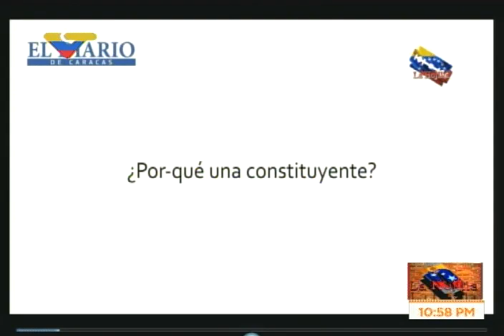En 2015 Freddy Guevara retaba a Nicolás Maduro a convocar una Constituyente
Este 23 de mayo de 2017, Mario Silva, del programa La Hojilla, mostró una entrevista hecha por El Diario de Caracas a Freddy Guevara, dirigente de Voluntad Popular, en el año 2014 o 2015, en donde afirmaba en aquel momento por qué había que hacer Asamblea Nacional Constituyente y retaba a Maduro a convocarla.